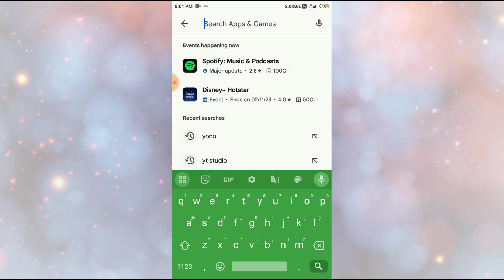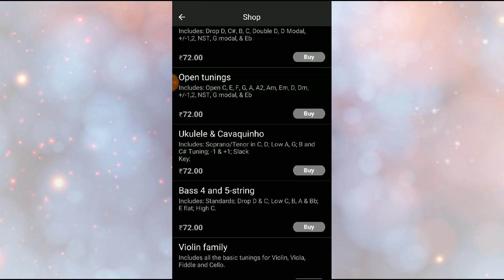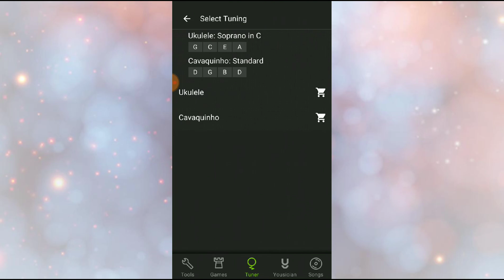How to change music instrument in Guitar tuna app 2023